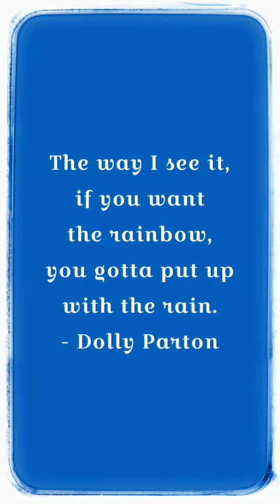The way I see it, if you want the rainbow, you gotta put up with the rain. - Dolly Parton